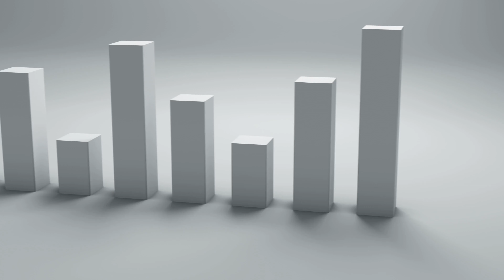The Number One Reason You're Always Broke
In this video, I talk about the number one reason you're always broke. The thing that determines how much people spend, is how much they earn in many cases. I do not believe the two things (spending and income) should be related. In economics, this is called the Income Effect. This is when a change in income results in a change in demand.